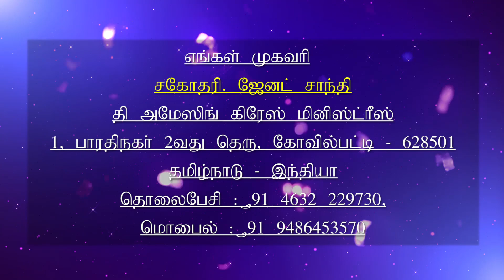23.11.2019 l இயேசுவே என்னோடு பேசுமே | Ah Jesus talk to me | Daily Devotion | Sis.J. Janet Shanti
Daily Devotion, Today Verses:
நாசியிலே சுவாசமுள்ள மனுஷனை நம்புவதைவிட்டுவிடுங்கள்; எண்ணப்படுவதற்கு அவன் எம்மாத்திரம். ஏசாயா 2:22

Cease ye from man, whose breath is in his nostrils: for wherein is he to be accounted of? Isaiah 2:22

For Your Prayer and Counselling:

Kovilpatti - 628501.India.

You may send your offerings as per details seen below:
Name :  Janet Shanti J
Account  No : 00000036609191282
Bank : State Bank of India